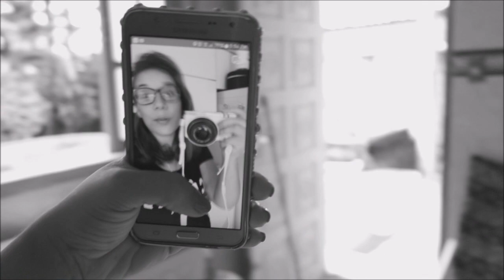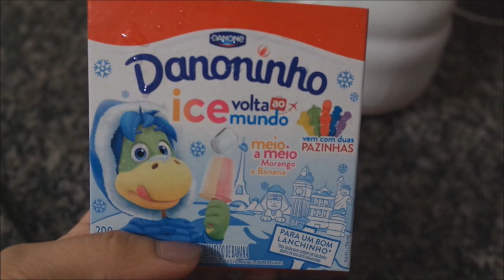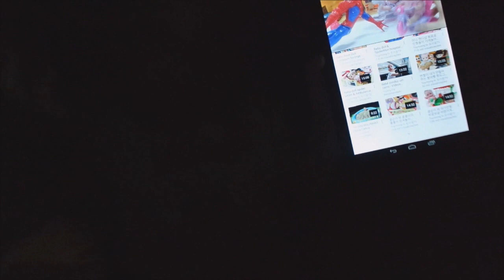VLOG : A PRIMOGENITA , MUITA ACEROLA , MANUH DORMINHOCA E MAIS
Oi Amorix !

O video do Reehtododia de hoje é vlog de um dia nosso comum , espero que gostem :)